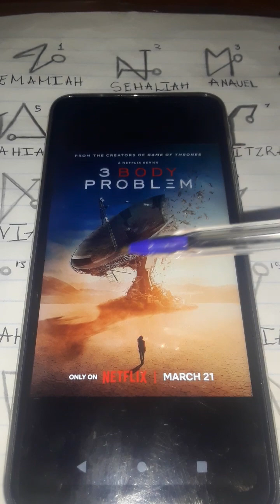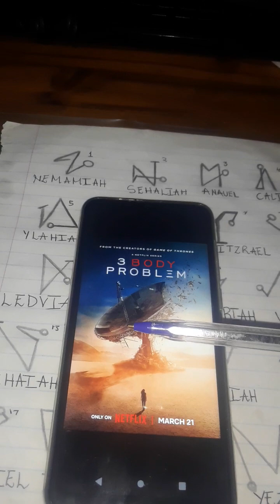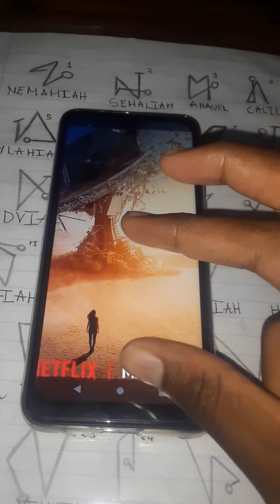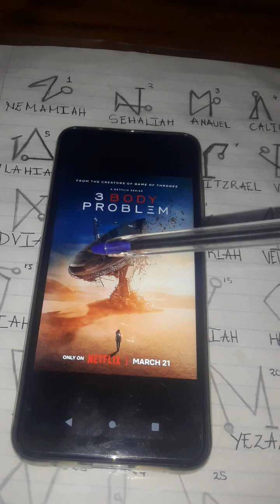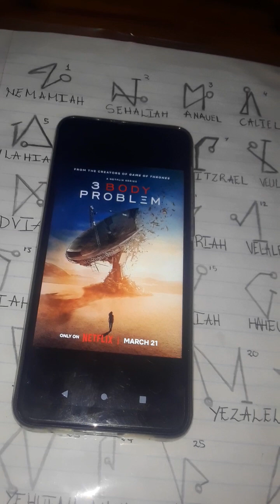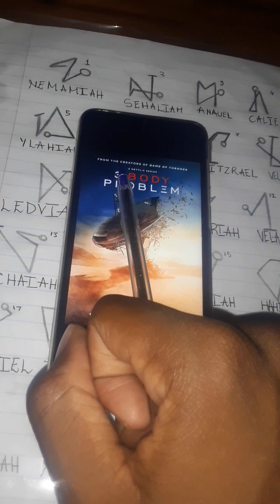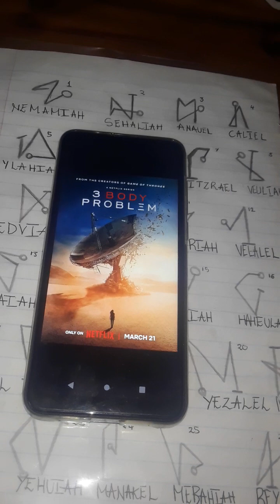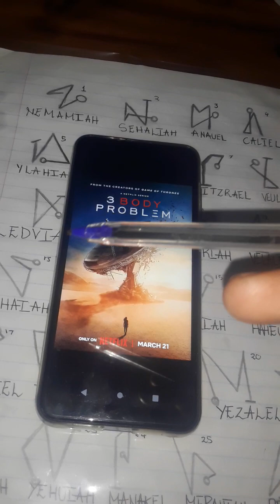Netflix Show Spiritual Un-Coding:3 Body Problem.🔥👁.